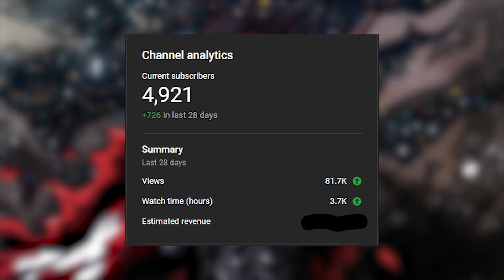THE BATTLE BEGINS! Kagurabachi Chapter 3